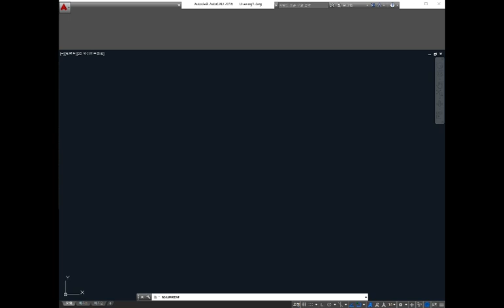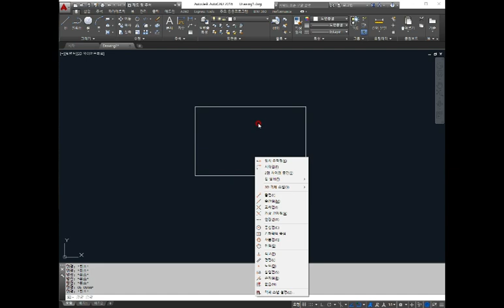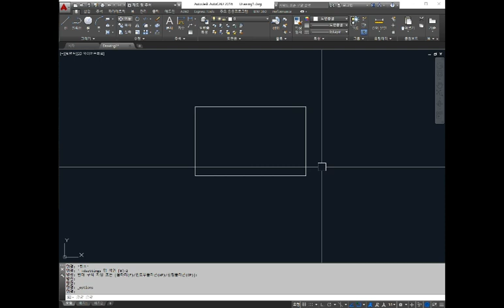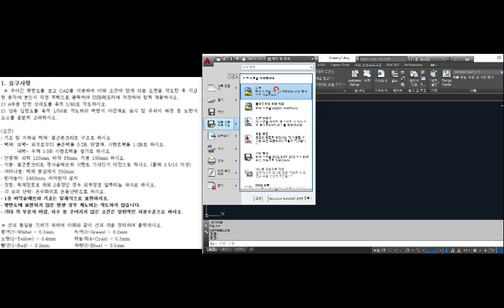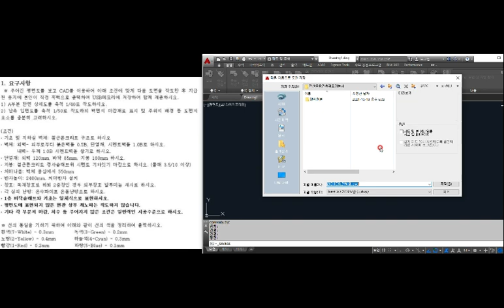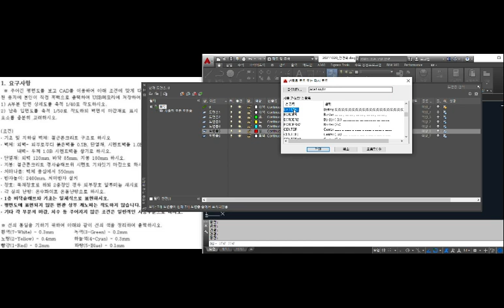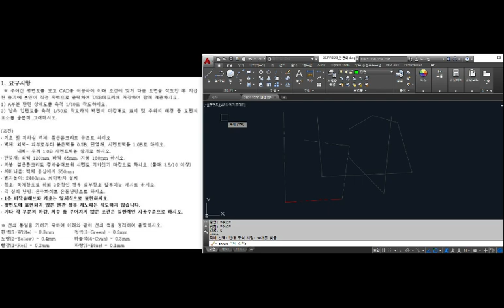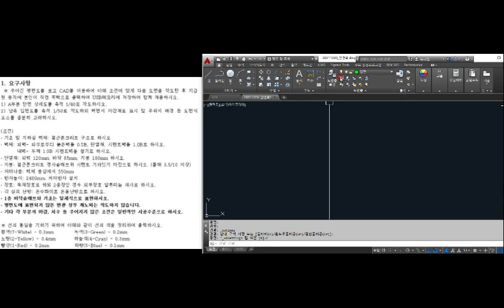AutoCAD_5장_01예제도면 작성(2021. 10. 촬영_2021년4회 전산응용건축제도기능사 실기)_안샘과 함께하는 2021. AutoCAD 전산응용건축제도기능사 실기 합격!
2021. 4회 전산응용건축제도기능사 실기... 2021년 10월.. 제4회 전산응용건축제도기능사 실기 합격을 위하여..  공업고등학교 건축과 1~3학년 희망하는 학생을 대상으로 원격수업에 이루어지는 수업입니다.